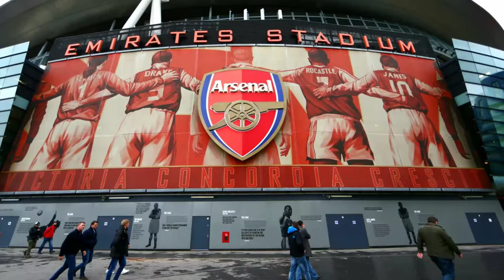🚨😱SAD NEWS! THE GUNNERS ARE IN SHOCK THIS MORNING! EVERY WORD OF ART! ARSENAL NEWS!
🚨😱SAD NEWS! THE GUNNERS ARE IN SHOCK THIS MORNING! EVERY WORD OF ART! ARSENAL NEWS!🔴 COME ON YOU GUNNERS! Welcome to our exclusive Arsenal News channel! Here you will be informed daily and updated on the Arsenal latest news.

👉 If you like the content, share with your Gunner friends and help us to make the news reach more fans!

✔ Image credits:
Arsenal FC
Getty Images
Stuart MacFarlane
Reuters
Richard Pelham / The Sun
Sebastian Frej/MB Media
Alex Pantling

✔ News credits:
Football London
Metro

Important Notes:
✅ We preserve the truth and therefore only bring you news from reliable sources, no fake news.
✅ We assign all rights to said news, to their respective news forum